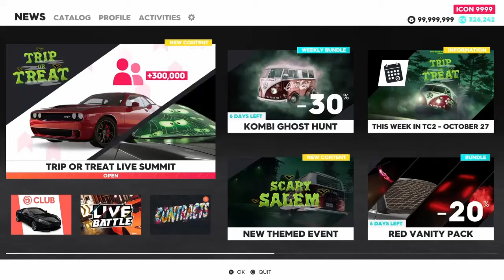The Crew 2 Need a Ride Claiming Reward